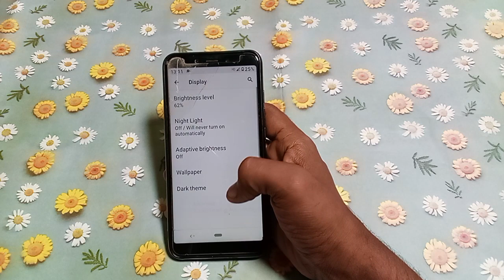how to turn off show lockdown option redmi 6 | Tecno mobile ki setting kaise change kare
how to turn off safe mode in redmi note 10,lock screen ki setting kaise karen,mobile ke power button ko lock kaise kare,how to change lock screen settings,how to turn on safe mode in redmi note 10,lockdown mode kaise use kare,mobile data lock kaise kare,how to,how to hide control centre in redmi mobile lock screen,how to disable lock screen notification drawer,double tap to activate kaise band kare,how to set app lock in redmi note 8